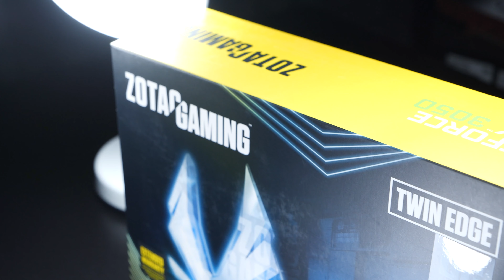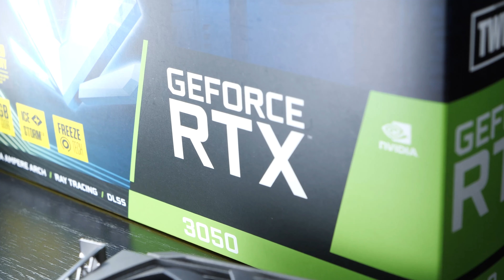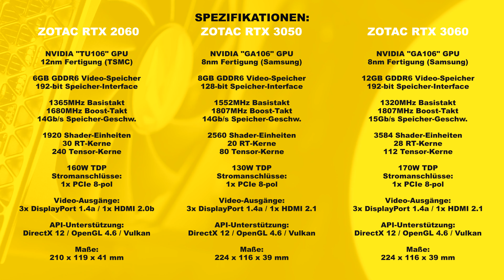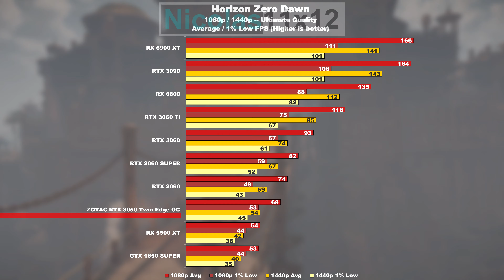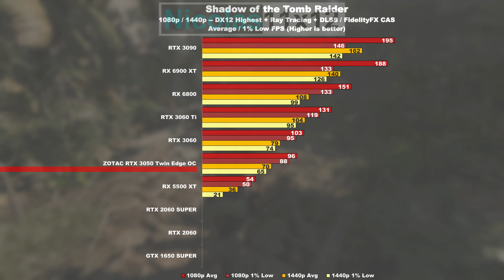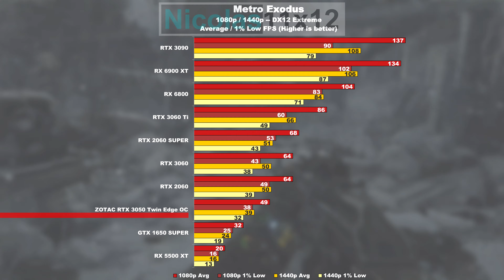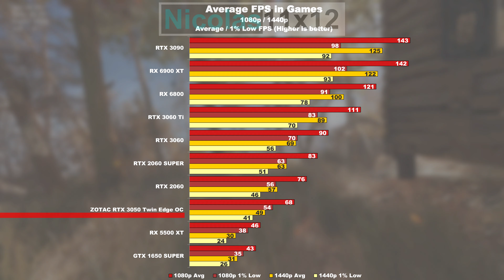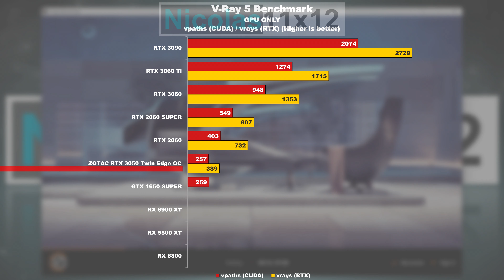ENDLICH eine BEZAHLBARE Grafikkarte? -- ZOTAC RTX 3050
Werden wir endlich mit einer bezahlbaren "Gaming" Grafikkarte beglückt? Aber steht "bezahlbar" immer gleich für ein "gutes Angebot"?

⚠✅❗WERBUNG❗✅⚠
Beste, kostenlose PARTITIONS-Software -- EaseUS Partition Master

Hersteller: ZOTAC
Modell: ZT-A30500H-10M